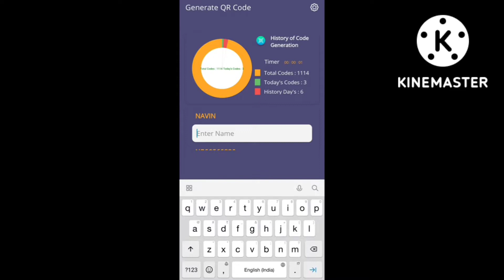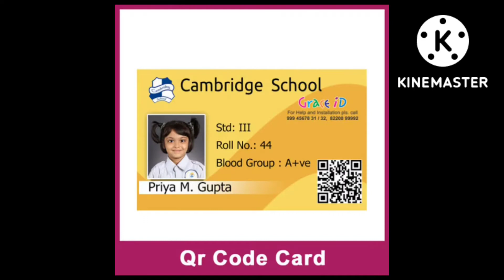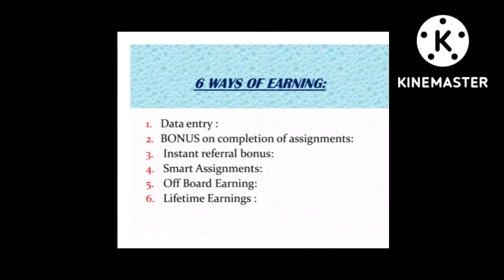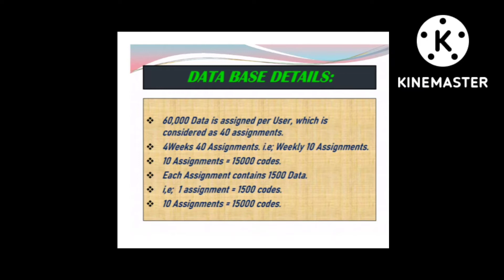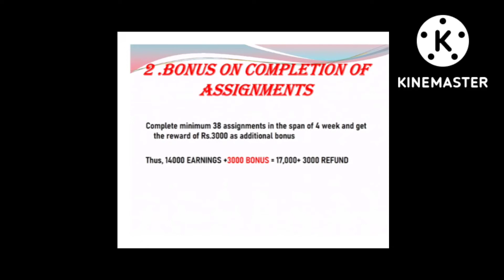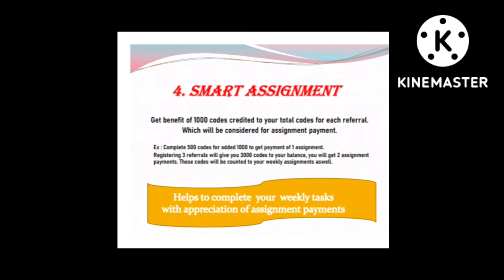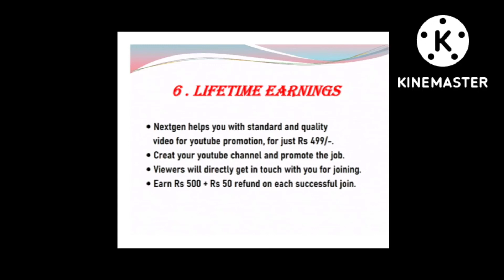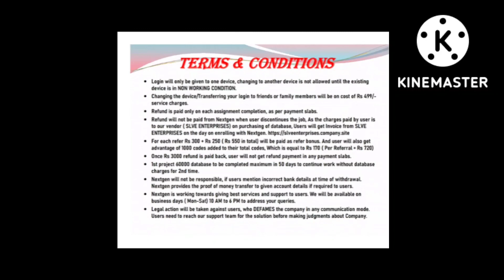work from home job || part time job || work from mobile || how to earn online || data entry job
Hi friends,

you can earn from your mobile now by doing simple and easy data entry job or typing job with error free
🔴 No age bar
🔴 No qualification
🔴 No pressure
🔴 No experience

If you are interested and willing to do job from home with  your comfort zone and time then comment me yes or watsup me on 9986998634 for more details